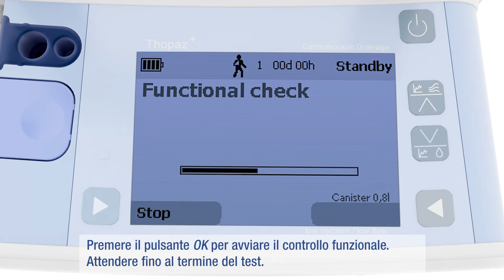Come eseguire il controllo funzionale di Thopaz+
Questo video mostra come eseguire il controllo funzionale di Thopaz+